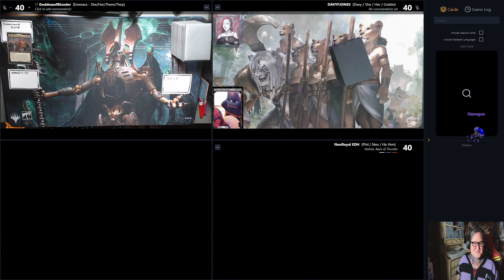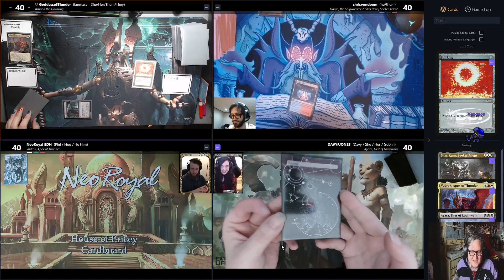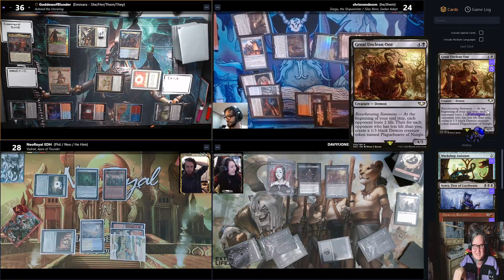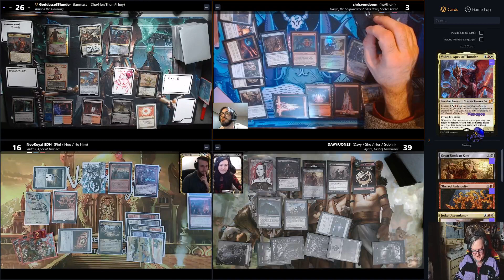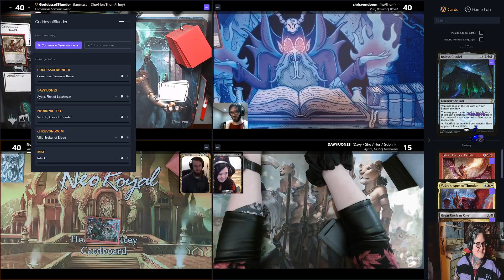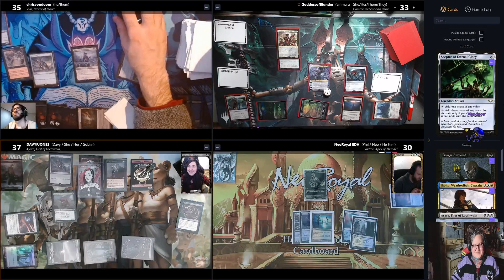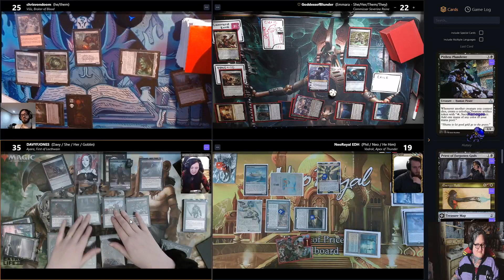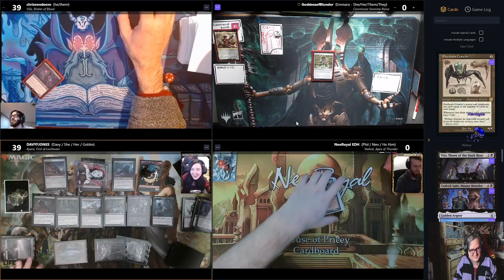Emmara Presents Phyrexian Fight Night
Magic With Firends!